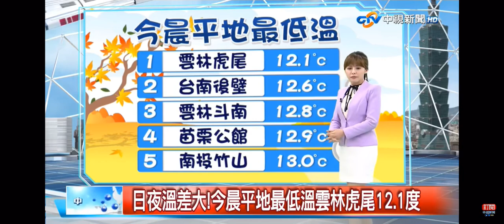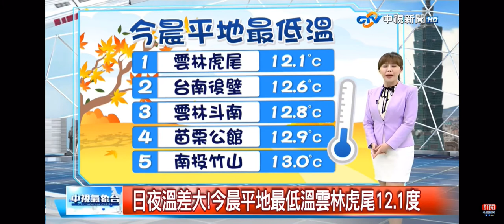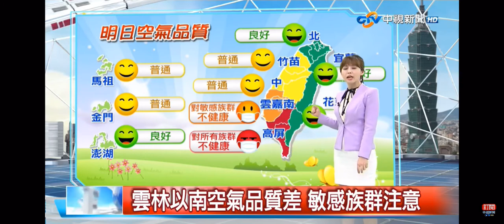2021-01-24中視新聞全球報導-氣象時間